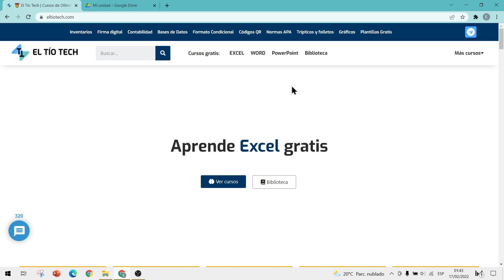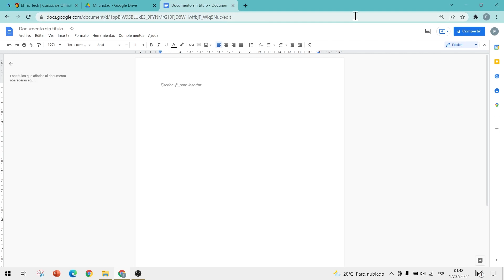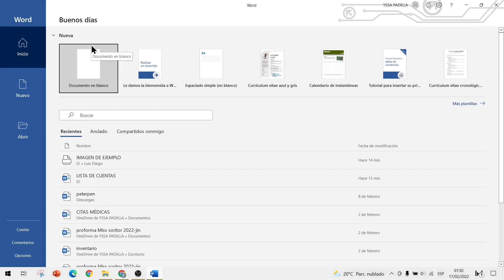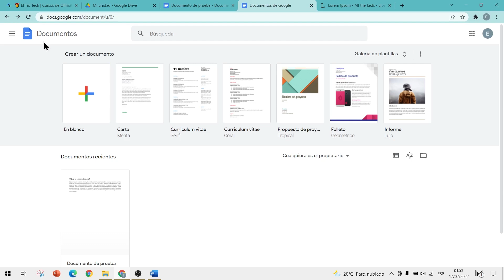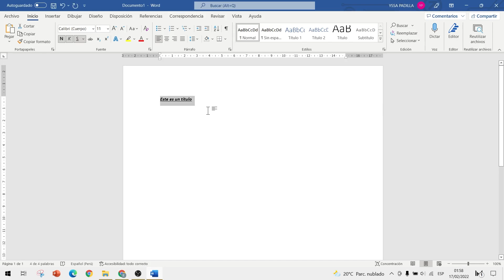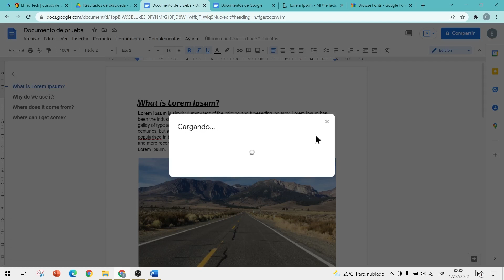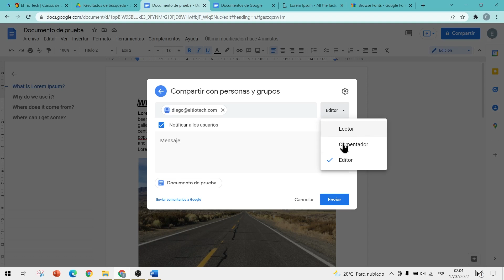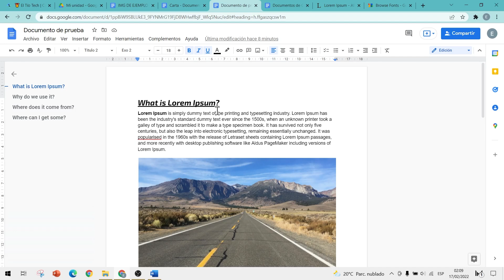Cómo usar Google Docs - Editor de Documentos de Google 2025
Conoce el manejo elemental de esta herramienta de Google para editar y procesar documentos. Guía introductoria con tips y secretos de productividad para aprovechar al máximo a Google Docs.

Aprende a usar Google Docs 2025, el editor de documentos en línea de Google que te permite crear, editar y compartir archivos desde cualquier dispositivo. Aprovecha sus funciones principales: escritura colaborativa en tiempo real, comentarios, historial de versiones y plantillas prediseñadas para facilitar tu trabajo. En este tutorial completo te muestro paso a paso cómo empezar con Google Docs y sacarle el máximo provecho en 2025.